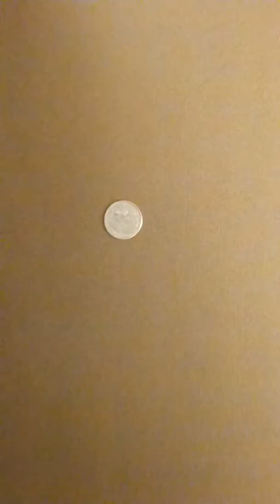Dimes A Dozen!